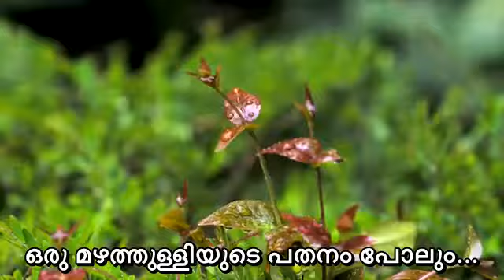Thekkady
Thekkady is the location of the Periyar National Park, which is an important tourist attraction in the Kerala state of India. This is my first experiment with Malayalam Subtitling! Video courtesy : Tourism Department of Kerala.